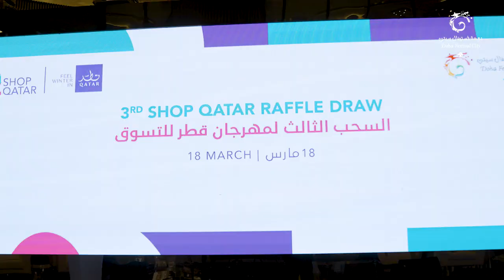Homeware Festival 2023 | Doha Festival City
Here are the highlights of the Homeware Festival 4th edition where all the trending homeware brands are exhibited and announcing the lucky winners of Shop Qatar grand raffle 2023 at your mall of choice, Doha Festival City!